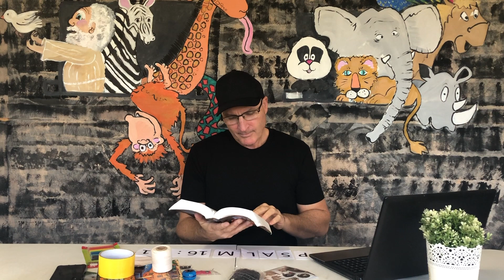Kids Corner: Finding Joy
Hi Parents and Care-givers,

Welcome to Parklands “Kids Corner” for week 7 term 2 where we help you to share Gods word with your kids and minister to them each weekend.  A supply list is below

We hope you have some fun as you learn and grow your faith as a family.

This Sunday we want your kids to understand that joy is not found in worldly things or in circumstances but that it is found in the presence of God - or in hosting the Holy Spirit in our lives.

There are a few easy steps for activities and learning you will need to prepare in advance. So, watch this “Kids Corner” video today and prepare yourself and your supplies for a great day on Sunday with your kids.

You will need:
    1.    A Bible
    2.    A device to search the internet and search “comparison between bodies” and “comparison between phones” and comparison between gaming consoles” or any other comparison you think might interest your child/ren
    3.    The illusion image of the (rabbit/duck - Link Below)
    4.    Wrapping paper
    5.    Plain paper and marker pen
    6.    Some simple treats and prizes
    7.    Sticky tape

God bless from the Parklands Kids Team.